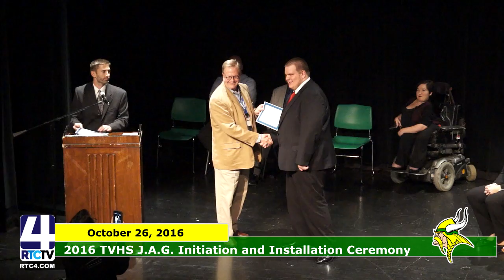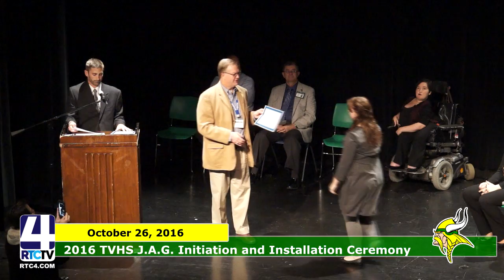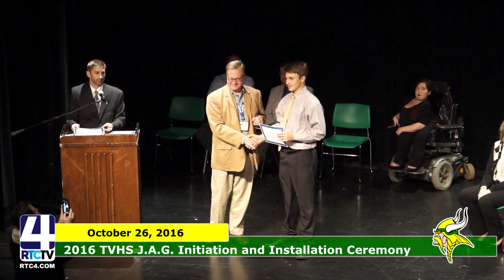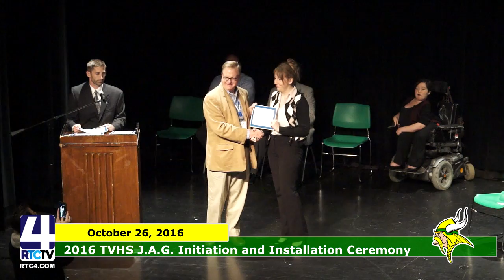2016 TVHS JAG Initiation and Installation Ceremony